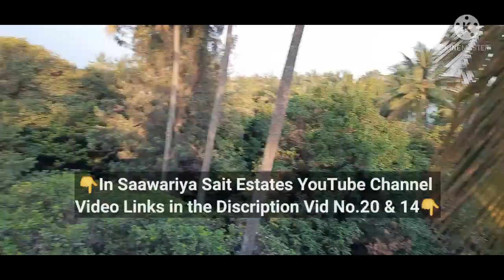3bhk◇house for sale in Bangalore◇Rental Income property for sale◇Hennur◇Real estate◇Prithvi Nivasi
3bhk◇house for sale in Bangalore◇Rental Income property for sale◇Hennur◇Real estate◇Prithvi Nivasi

PNI NO.11 Mention at the time of Call

Hi guys welcome to my Channel Prithvi Nivasi and we are going to have a empty house tour and try to get final price with owner of the property during the interview with him

this is video tour by property vlogs in india Bangalore

This is not a normal home tour or a Apartment tour rather this is an interview with the Owner including the house tour i can say

This Property is A khata property on On Hennur Main road which is converted into a international Airport road now its just about 50 mtrs from the main road

This property as been already covered in detail ie Rental income property Video No.14 and 4bhk Duplex house in Video No.20

Every single details is clearly given in the Video 14 and 20 so kindly go through it as this video is only to cover the interview of the Owner for the Final Price of this Brand new A khata property

This Rental income building easy fetches more than 1 Lac Rent monthly and is only located 2 kms from Manyata Tech Park Bangalore

This video is to show how Prithvi handles the exclusive interview with the direct owner in his own best and fun way and tries to get the Final price from horses mouth to all the Viewers

Owner reveals the final price in this video and explains the the quality and construction details with neighborhood

in this Video interior design has not covered has complete room tour internally and externally is done by discussing in the interview with the owner

Owner holds a construction license in Civil Engineering and is a impeccable civil contractor and has been doing commendable work when compared to other contractors in Hennur and other parts of Bangalore

this property vlogs 4 bhk which will be a Duplex house design as in the Video No.20 is been a great opportunity with his help as he will be also reveal the final price in this same video

This is a well architecture new house and building on hennur road for which property Video is available only on Saawariya Sait Estates Video No.20 and 14

Video 20 comes in a affordable housing category with 4bhk Duplex house plan

Housing market is always going up and up were in with this property one can achieve 4bhk Duplex house plan in a very affordable price with few modifications in the interior design one can get a luxurious looking

4bhk Duplex house with 2  double carpark in this property

All the Balconies of this property overlooks a Serene farm house type land which is full with greenery with mango grooves and Coconut trees in it

this suits to those who are looking for real estate investing or Rental property investing